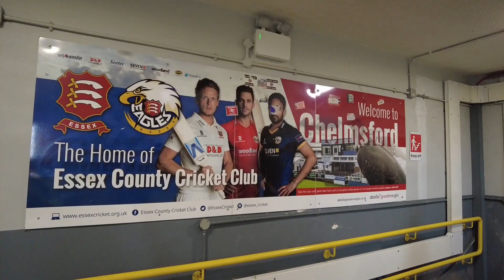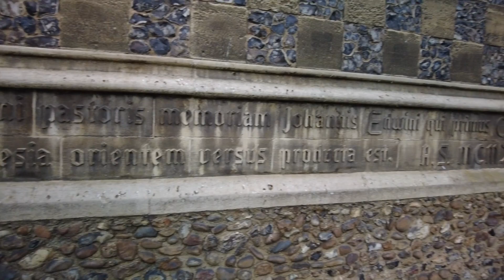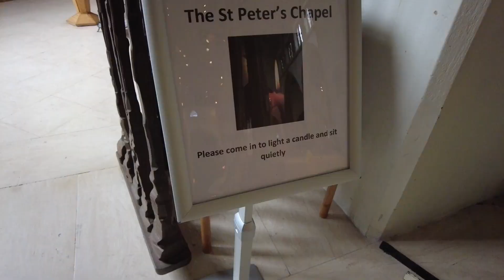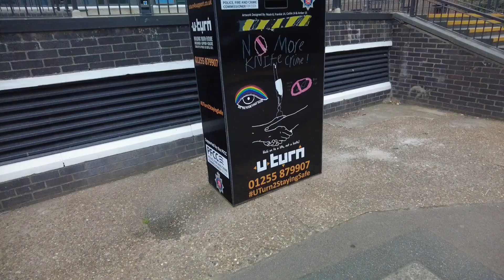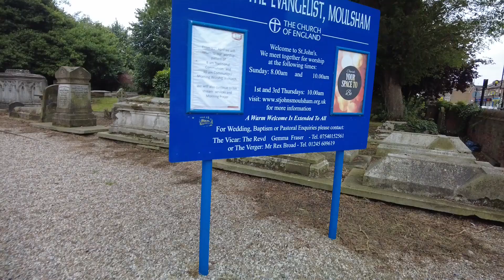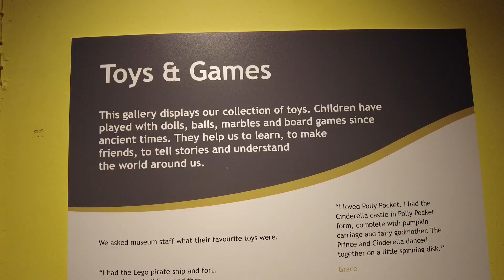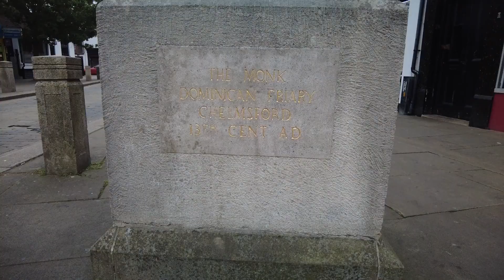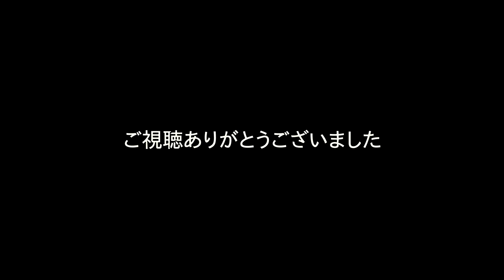2021/08/30 チェルムスフォード / Chelmsford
チェルムスフォード日帰り旅行に行ってきました。ストラトフォードから電車で30分ほどで着く街で、東ロンドン通勤に非常に便利なところです。

00:05 チェルムスフォード駅周辺
02:21 チェルムスフォード大聖堂
06:57 裁判所
07:38 リバーサイド
09:29 モウルシャム・ストリート
10:13 チェルムスフォード博物館
14:20 ハイ・ストリート
15:50 帰りの電車
16:12 ストラトフォード駅周辺

音楽はDOVA-SYNDROME及びMusMusより拝借いたしました。

(1) フリー音源「Cooking Time」 by MATSU
(2) フリー音源「Sunset Memories」 by RockCapers
(3) フリー音源「曇った宝石」 by かずち
(4) フリー音源「Savon」 by Ryo Lion
(5) フリー音源「おしゃれなカフェ」 by Notzan ACT
(6) フリー音源「luminous」 by MATSU

(1) MusMus-BGM-102 柔らかな嘘
(2) MusMus-BGM-064 Light Up Delight